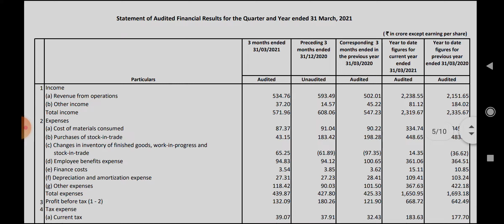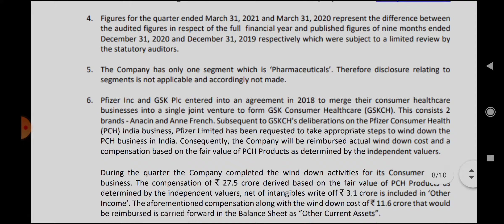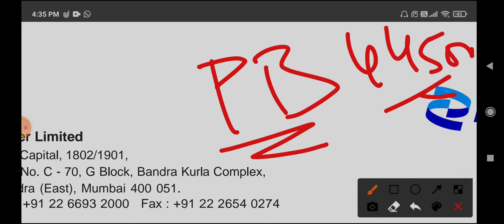Pfizer Q4 Results 2021, Pfizer share analysis